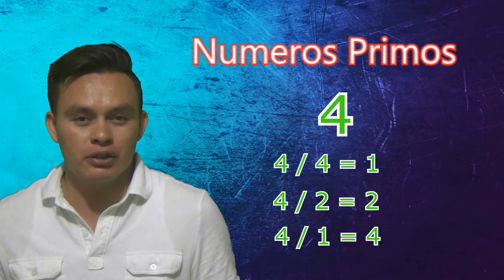NUMEROS PRIMOS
Aqui les dejo este tema explicado de la manera mas sencilla que puede haber